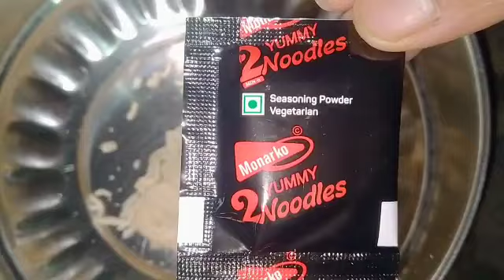couple vlog Vlog